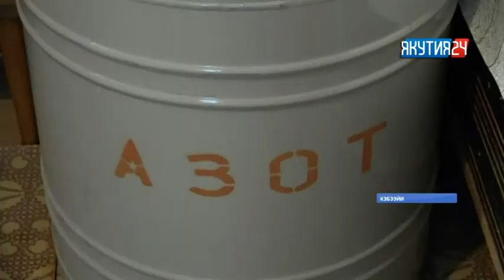Кэбээйигэ сүөһүнү сиэмэлээһин кэккэ кыһалҕалары көрсөр